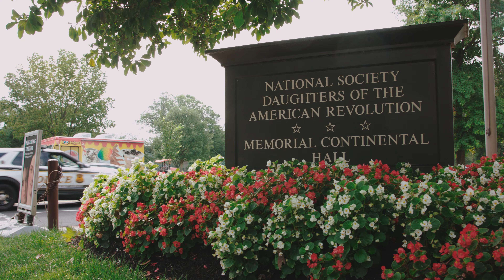DAR Wedding DC | Daughters of the Revolution elegant wedding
Erika and David’s elegant wedding at the Daughters of the American Revolution was a romantic warm celebration of two sweethearts getting married and two families reuniting. Erika and David met in NYC and are now living in San Francisco.

We, Vera and Desmond, from Fine Art Wedding Film wish this stunning couple a fulfillment of every dream!

The Venue for getting ready
The Willard Intercontinental

The venue for ceremony and reception
DAR

Wedding planner
Allison Barnes Events
alliebevents ; allieb_jill

Photographer
Neysha Bauer Photography
neyshabauerphoto

DJ
DJ Stoundyn
djstoundyn

Florist
Good Earth Flowers and Events
goodearthflowers

Makeup by Ana B
mab.artistry

Catering
Spilled Milk Catering
spilledmilkdc

 Music
Atoka Strings
atokastringquartet

Planning/Design: @alliebevents @allieb_jill
Photography: @neyshabauerphoto
Videography: @afineartweddingfilm
Venue: @eventsdar
Catering: @spilledmilkdc
Florist: @goodearthflowers
DJ: @djstoundyn
String Trio: @atokastringquartet
HMU: @makeupbyanab @mab.artistry
Cake: @fluffythoughtscakes
Alcohol: @acebevdc
Photobooth: @aluxephotoboothco
Invitations/Reception Stationery: @mintedweddings
Transportation: Sunny Limo
Hotel Accommodations: @willard_intercontinentaldc

CREDITS FOR WEBSITE/OTHER:
Planning/Design: Allison Barnes Events @alliebevents @allieb_jill
Venue: DAR @eventsdar
Catering: Spilled Milk Catering @spilledmilkdc
Photography: Neysha Bauer Photography @neyshabauerphoto
Videography: Fine Art Wedding Films @afineartweddingfilm
Florist: Good Earth Flowers @goodearthflowers
DJ: DJ Stoundyn @djstoundyn
String Trio: Atoka Strings @atokastringquartet
HMU: Makeup by Ana B @makeupbyanab @mab.artistry
Cake: Fluffy Thoughts Cakes @fluffythoughtscakes
Alcohol: ACE Beverage @acebevdc
Photobooth: A'Luxe Photobooth Co @aluxephotoboothco
Invitations/Reception Stationery: Minted and Etsy @mintedweddings
Transportation: Sunny Limo
Hotel Accommodations: The Willard Intercontinental @willard_intercontinentaldc
Officiant: Josh Henry Weddingvibes weddingfilm radstorytellers loveintentionally weddingvideo instavid instawedding insideweddings thatsdarling fairytalewedding weddinginspo destinationwedding luxurywedding lookslikefilm bestweddings radlovestories MD Wedding Videographer, MD Weddings, Maryland Wedding Videographer, Maryland Weddings, VA Wedding Videographer, VA Wedding, Wedding Cinematography,Wedding Films